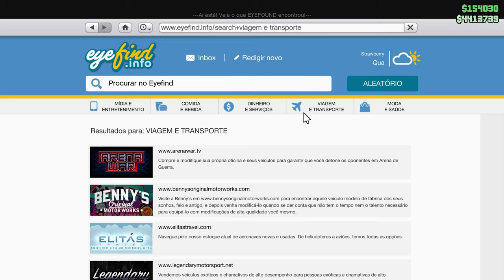CARRRO NOVO | Tunando e Testando o Sentinel Classic Widebody | GTA 5 ONLINE (BMW E30 M3 LTO)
0:00 - Começo
1:33 - Carro Real
1:50 - Onde Compra
2:24 - Tunando o Sentinel Classic Widebody
13:45 - Como Ficou
14:18 - Considerações e Testes
17:29 - Vale a Pena?